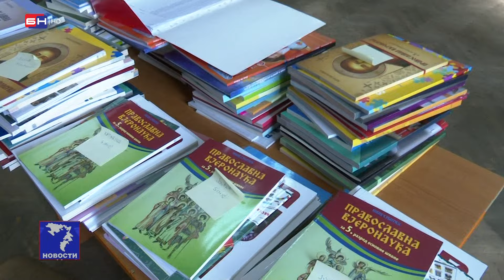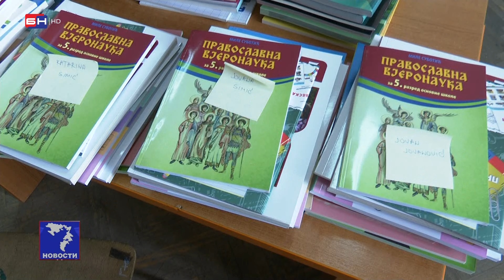Počela podjela besplatnih udžbenika učenicima u Semberiji